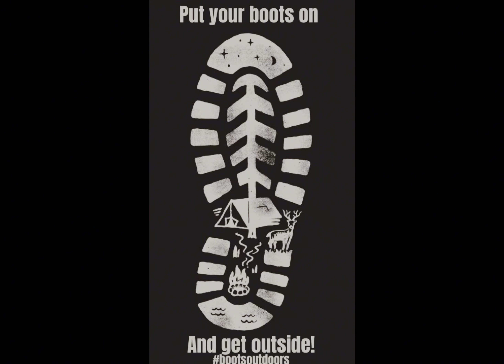This was our scariest van camp ever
On this trip we stayed 2 nights at the campground we had a great time got to video Ryan while he wasn’t watching he is so camera shy but I can’t say anything I am to lol we had a encounter with a stranger creeping around and acting suspicious it was scary